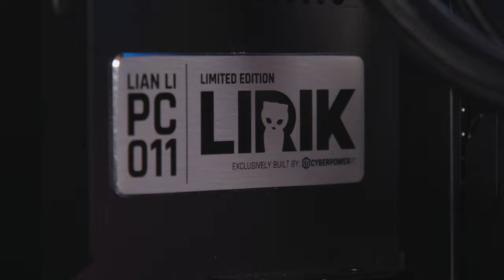Lirik's Branded PC powered by CyberPower PC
Give the Video a Thumbs up if you liked it, or Thumbs Down if you did not like it.